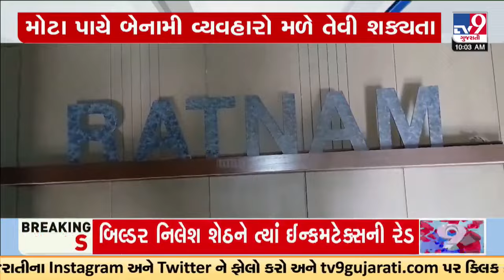Income-tax Department's super operation in Vadodara; raids 2 well know builder groups | TV9Gujarati